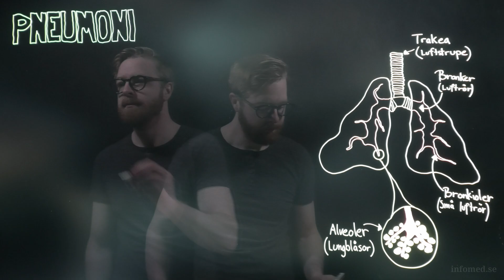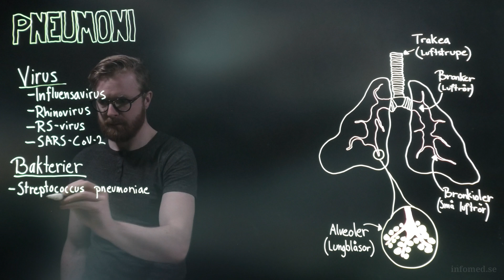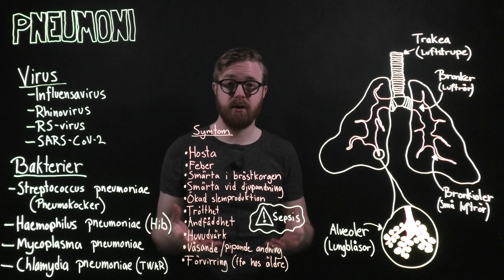Pneumoni (lunginflammation)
Videon beskriver översiktligt riskfaktorer, orsak, symtom och behandling vid lunginflammation (pneumoni).

Visste du att den här filmen är en del av vår kurslitteratur? 😊
Läs mer på vår hemsida och följ oss på sociala medier: